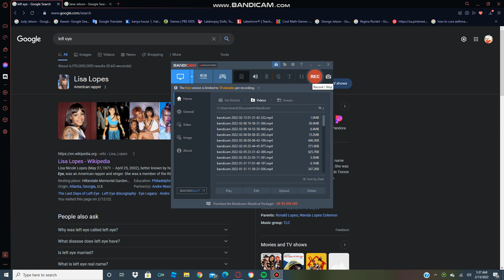i'm not obssesed with just judy and vicky!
i found out about left eye last night.